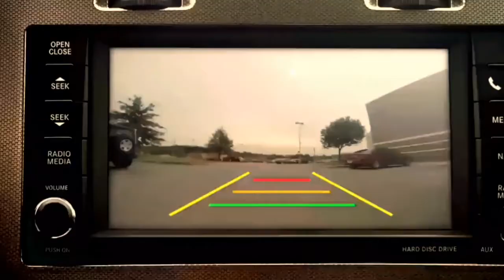How Dubai Crown Prince Spends His Billions | Shiekh Hamdan Bin Muhammad Al Makhdoom